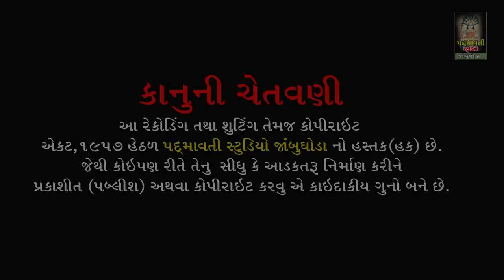મારા હૈયાનો હાર હૂતો હારી ગયી || શિલ્પા પંડિયા || Satnam Tekari Kabir Tokarva Bodeli || 2022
ભજન આરાધક :- સુક્રિત મહારાજ
બેન્જો:- વિશાલ મહારજ
ઓક્તોપેડ:-જી.એન.બારિયા
મંજીરા:- સોનુ જેતપુરીયા
સાઉન્ડ:- કૈવલ કૃપા ચિચોડ